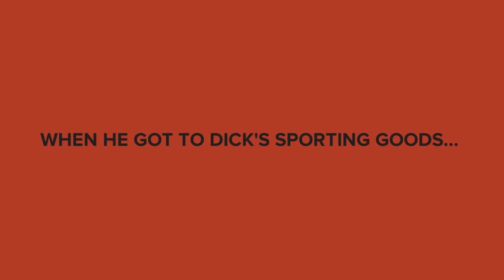Conehead Zombie For Hire #3: Dick’s Sporting Goods